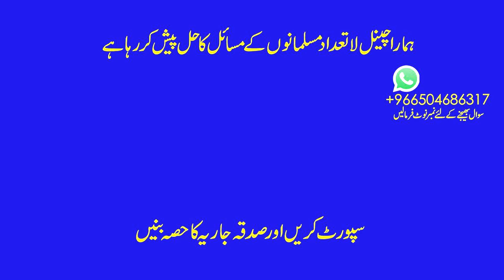Mein Deobandi Hun inki manu Ya Unki ? میں دیوبندی ہوں انکی مانوں یا انکی